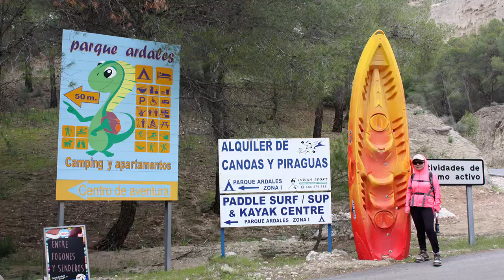Circular Sierra de Almorchón - Pico del Convento 619 mts. Ardales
Comienza nuestra ruta en la 1ª entrada del Camping Ardales conforme llegamos de Ardales, justo enfrente cruzando la carretea junto a una señal de prohibido hacer fuego encontramos el sendero. Pronto nos encontramos con la zona de Los Camariles, zona rocosa. Seguimos los hitos de piedra, subiendo por escaleras naturales, labradas por la erosión. Desde esta zona se ven unas vistas impresionantes.Vamos avanzando con cuidado, siguiendo también las placas en las rocas, buscando la meseta, que nos incorpora al corazón de la sierra de Almorchón. Siguiendo el sendero, pronto llegamos al cruce que va al Pico del Convento.

(Entre fogones y Senderos)